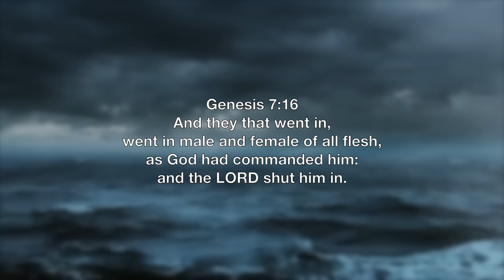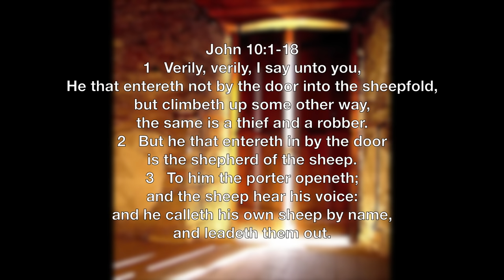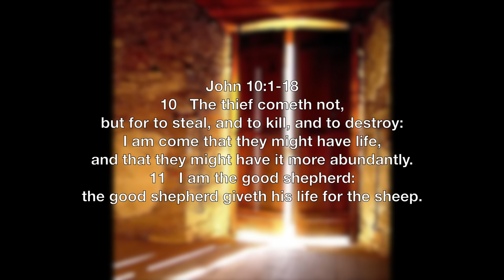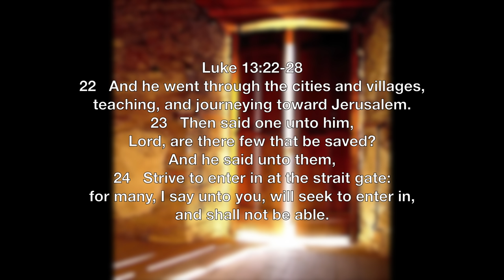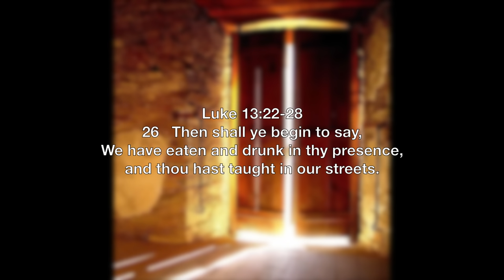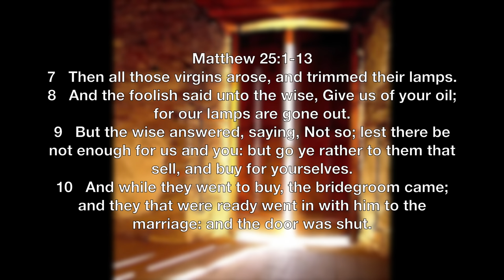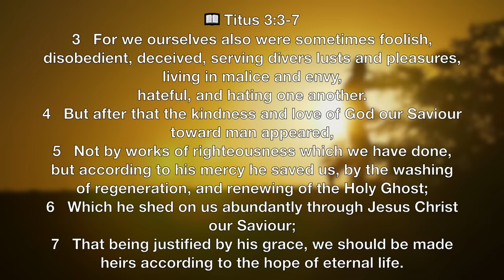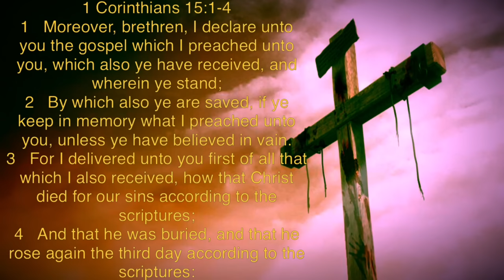When Jesus Shuts The Door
There comes a time when some things end and others begin.
We’ve all heard that Jesus Christ is coming back soon
and we want to be ready when He does
but when He does
the door will be shut.
It will be the end of a period of time
It will be the end of an age;
The age of grace.
When the fullness of the Gentiles come in. (Romans 11:25)
The focus will return to the Jews..